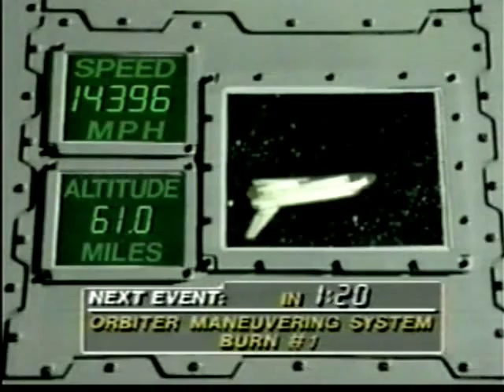ABC & CBS News Coverage of STS-6 Part 2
From April 6th 1983 ABC News Covers the 6th Space Shuttle Launch.
Reporting: Frank Reynolds Lynn Sherr with Astronant Gene Cernan.
some CBS News Coverage with Morton Dean in this video.

The STS-6 Crew:

Commander: Paul J. Weitz

Pilot : Karol J. Bobko

Mission Specialist 1: Donald H. Peterson

Mission Specialist 2: F. Story Musgrave